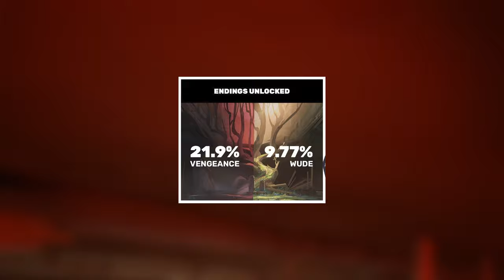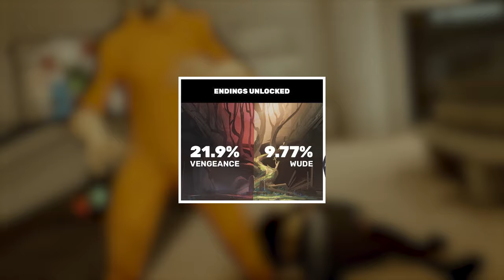ONLY 0.23% Of Players Beat This Arena | Sifu In Numbers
Sifu is the dark Souls of Fighting Games and we finally have the data to back it up…
Okay more seriously, it was refreshing to see how we performed as a community throughout those two years. Overall, the game is fair. Unless we are talking about the Baba Yaga Challenge. That arena challenge is the most toxic level I have ever seen in a video game.

Have a great day/week/Year, i will see you around

The hunt for your enemies will take you through the hidden corners of the city, from the gang-ridden suburbs to the cold hallways of the corporate towers. You have got one day, and countless enemies on your way. For every mistake, time will be the price to pay.

Careful positioning and clever use of the environment to your advantage are key to your survival. Use everything at your disposal: throwable objects, makeshift weapons, windows and ledges. The odds are stacked against you, and you will be offered no mercy.

Kung Fu is mastery through practice, a path for both the body and the mind. Learn from your errors, unlock unique skills, and find the
strength within yourself to master the devastating techniques of Pak-Mei Kung-Fu.

Footage was recorded on playstation 5